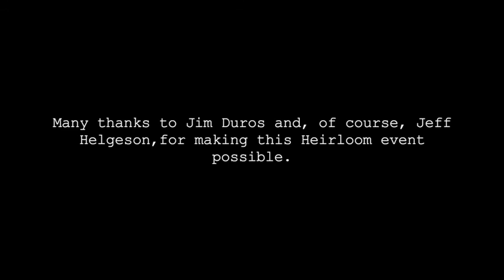Heirloom Books Presents: Post-Colonialism, American Style w/Jeff Helgeson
The "Heirloom Books Presents" online series continues the Great Books playlist this week with local author and educator, Jeff Helgeson. This week's talk is entitled, "Post-Colonialism, American Style."